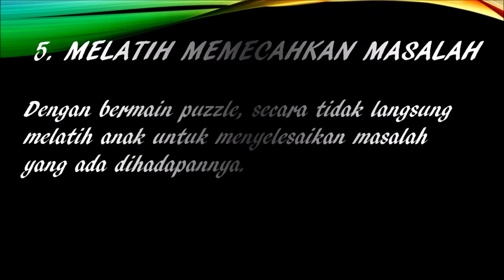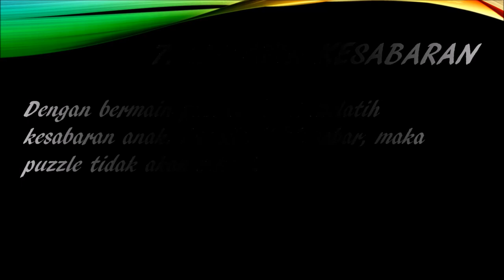Manfaat bermain puzzle bagi anak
1. Mengenal Bentuk dan warna
2. Melatih koordinasi tangan dan mata
3. Melatih kekuatan memori
4. Melatih ketelitian dan ketenangan tangan
5. Melatih memecahkan masalah
6. Belajar Jujur
7. Belajar Sabar
8. Belajar Kerja Sama